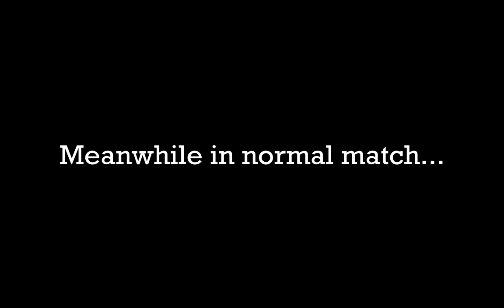Bobblaster - Best of January 2022